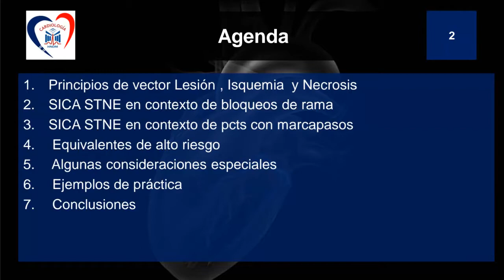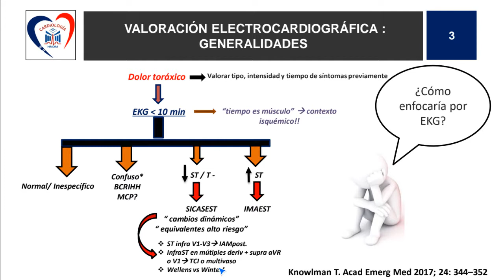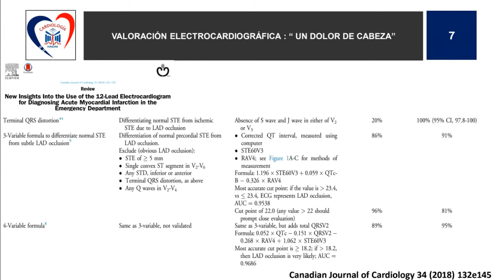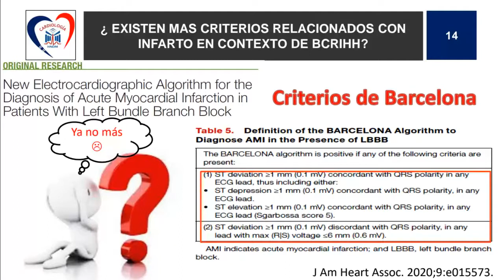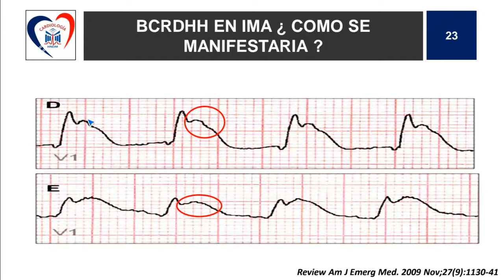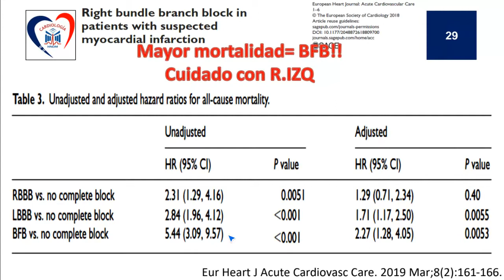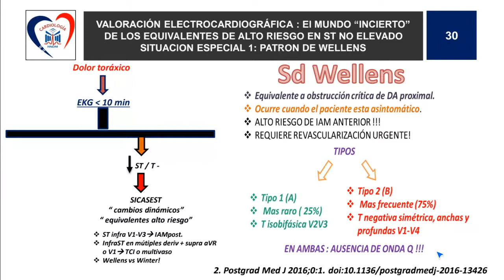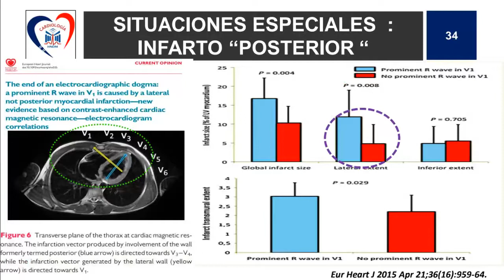CURSILLO.40-M1.CARDIO- EKG:CARDIOPATIA ISQUEMICA 2